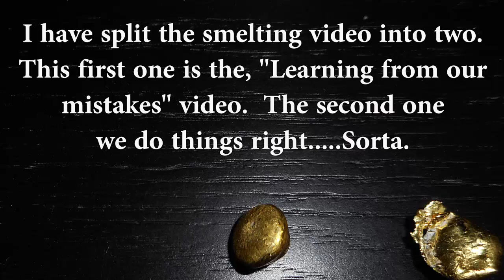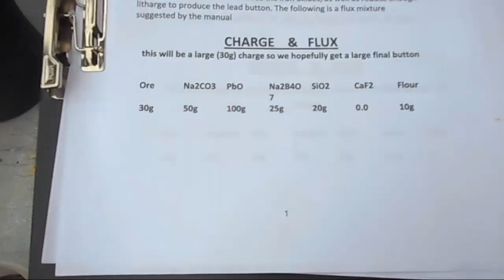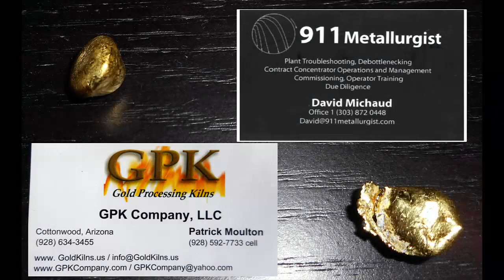Smelting Flux "Alchemy!" Well no... But Gold Melting, Smelting, Cupelling, and Assays. Part 3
Smelting flux

Alchemy!? Well no. I have not yet been able to turn lead into gold. Although the Cupel process sure looks like it. This video series is all about melting, smelting, cupelling, roasting, and fire assays. Equipment, chemicals, processes and flux will all be covered. I will be learning right from the basics so this series should be a good way for the armature gold prospector to learn.
This video is all about "Smelting"  Or more like "What not to do."  as we messed up the smelt by creating a flux the was for a sulphide material, not an Oxide material.  But we are learning from our mistakes and in the next video we will get it right.

I broke the smelting video into two as it would be just too long to put it all in one.